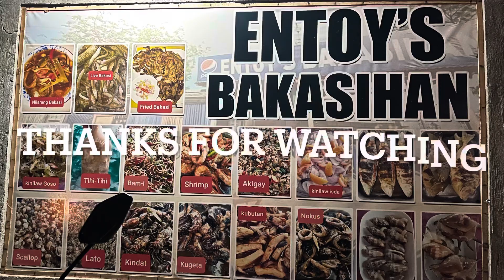The Weirdest food I’ve ever tried Only in Cebu 😱